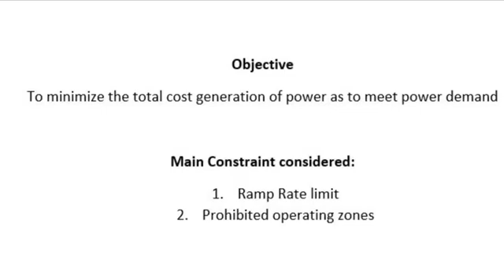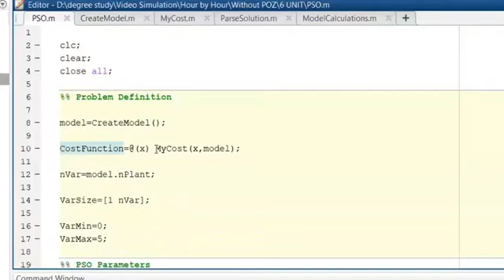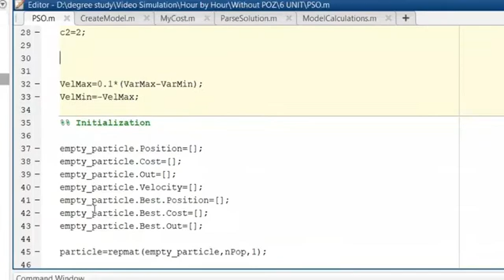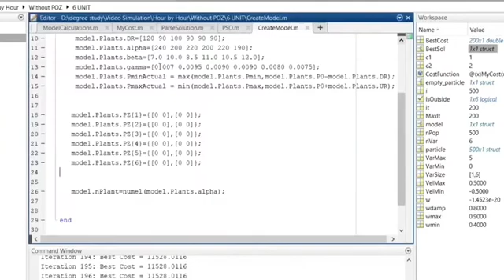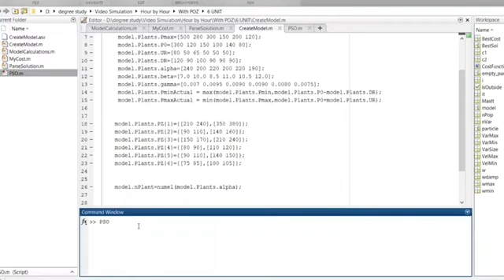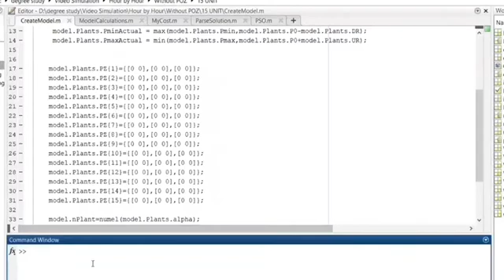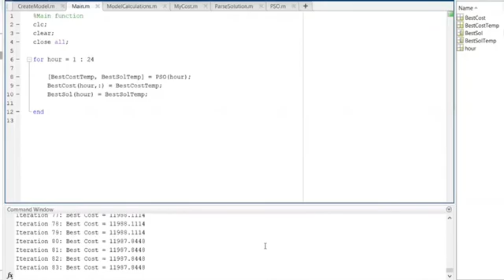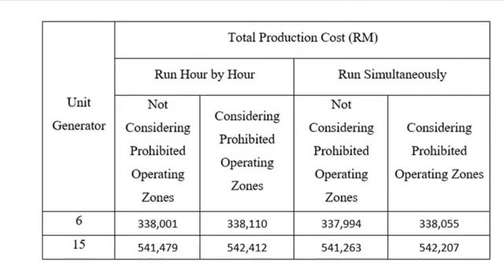finalyearprojects 2020 | Economic Dispatch in Generation System Using Particle Swarm Optimization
The purpose of economic dispatch (ED) is to schedule the committed generating unit outputs as to simultaneously minimize the operating cost and meet the load demand of a power system while satisfying all the equality and inequality constraints. This paper proposes a particle swarm optimization (PSO) method for solving the economic dispatch (ED) problem in power systems. Many nonlinear characteristics of the generator, such as ramp rate limits, prohibited operating zone, and generating limit are considered using the proposed method in practical generator operation. The feasibility of the proposed method is demonstrated for two different systems, and it is compared between those 2 cases which are run by hour and run simultaneously using test bus system IEEE 6-unit generators and IEEE 15-unit generators. The experimental results show that the proposed PSO method that run simultaneously was indeed capable of obtaining higher quality solutions efficiently in ED problems.

Dr. Mohd Hafiz Habibuddin